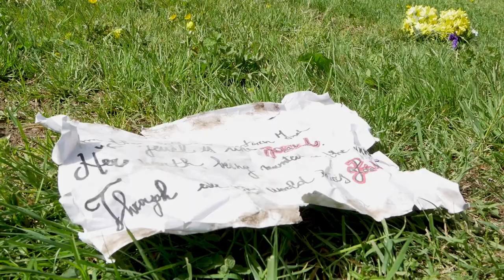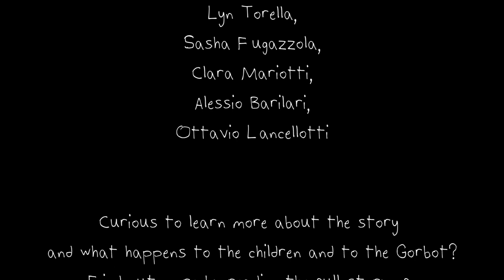Lindsey Short Film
Twelve-year-old Lindsey is in for the adventure of her life when she jets off to visit a rich old aunt on the magical whale-shaped Isle of Elsinore in the South Pacific...

A short teaser to present the incredible and strange world of "Lindsey and the Jedgar", a fast-paced fantasy adventure that turns children onto the fun of Shakespeare!

English Subtitles available: just click on the appropriate button on the right of the screen.

Credits for the short film:

Magic Elves: Asia Castelnuovo, Leone Castelnuovo
Lindsey: Rosy Sandri
Rihanna: Sophie Fugazzola
Olivia: Marta Barilari
Gorilla: Burcin Sonmez
Narrator: Elizabeth Wahn

Directed by: Flavio Marigliani
Filmed by: Marco Aquilanti – Nuvole Rapide Produzioni
Production Team: Frank Baj, Fabiana De Rose, Wonderwall Entertainment

Filmed at: Parco Torretta de Massimi (Rome)

Special thanks:
Wajeeha Arshad, Lyn Torella, Sasha Fugazzola, Clara Mariotti, Alessio Barilari, Ottavio Lancellotti